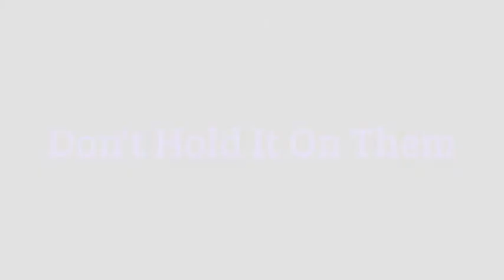Sister Location Trailer 2